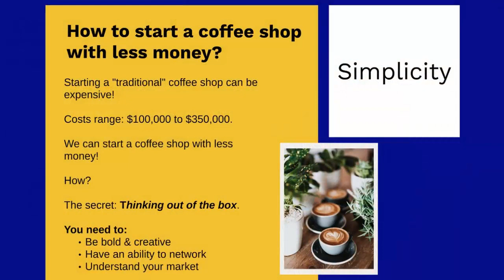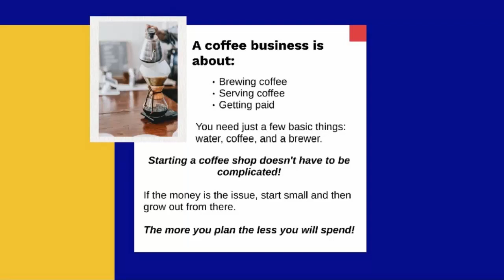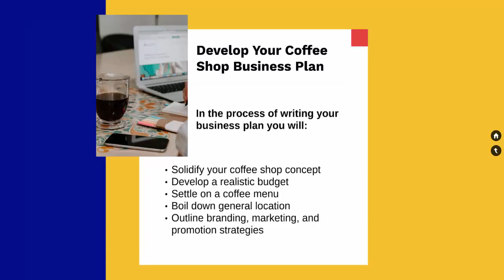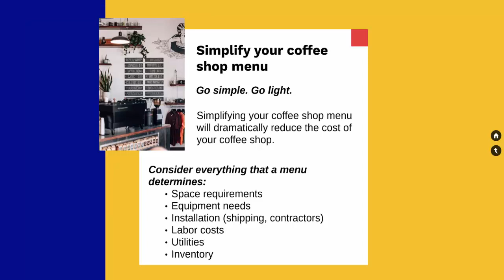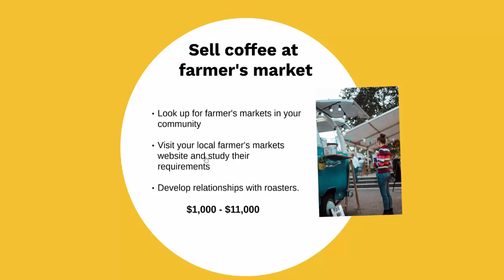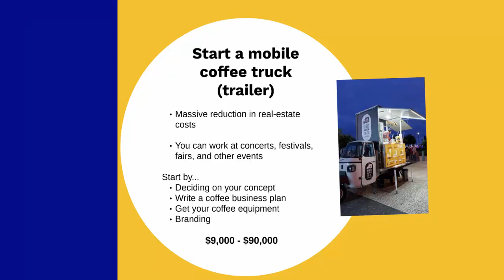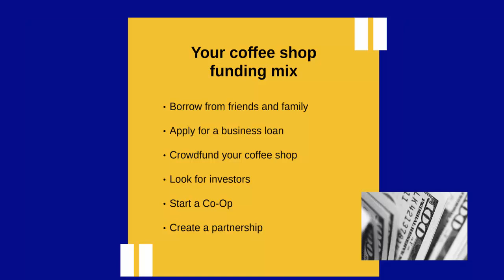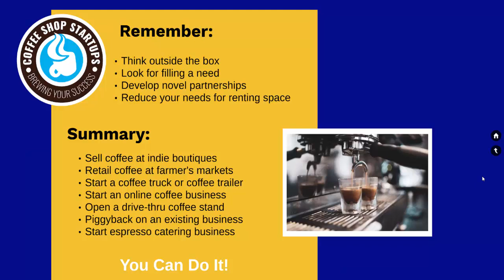Low-Cost Ideas for Starting a Coffee Shop With Little Money (Slide Presentation)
Finding the right coffee shop idea that fits your budget is not always easy, but if you design your coffee shop concept purposefully - right from the beginning to save money - you can successfully start a low-cost coffee business with little money.

In this brief slide presentation, we discuss the basics, benefits, and strategies to start a low-cost coffee shop business with little money.

We present a variety of proven options that work, including:

Piggyback your coffee shop
Open a Mobile Coffee Business
Establish an online coffee business
Setup a Drive-Thru Coffee Shop